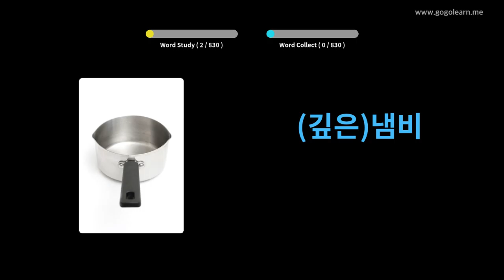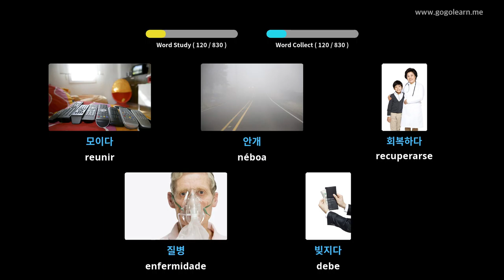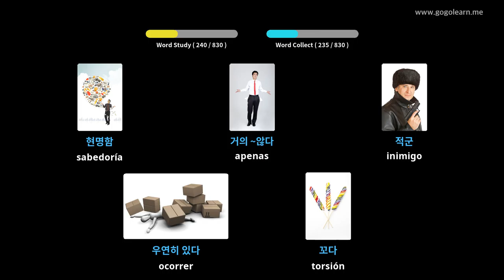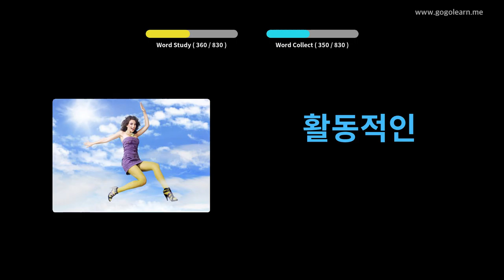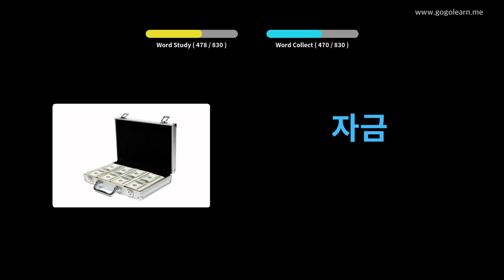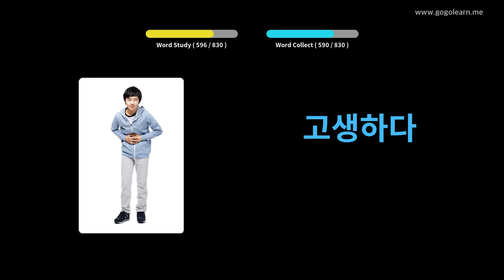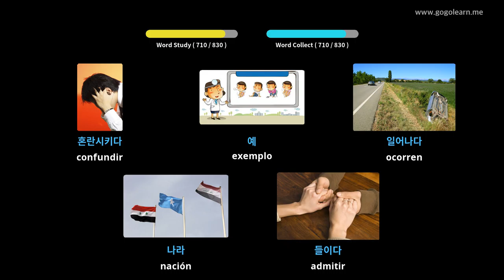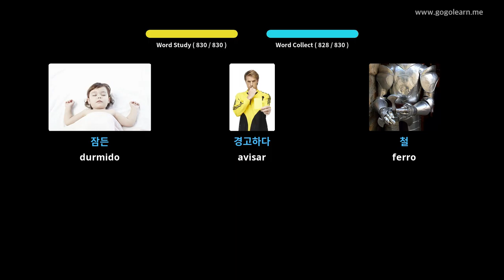Vocabulario coreano escoitando mentres durme | Golearn